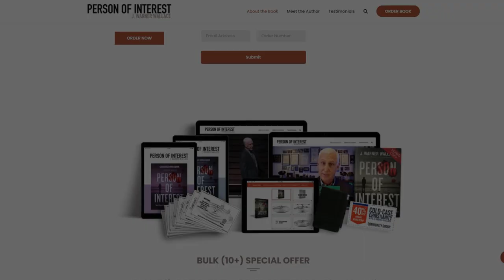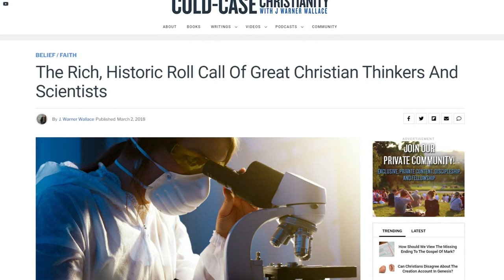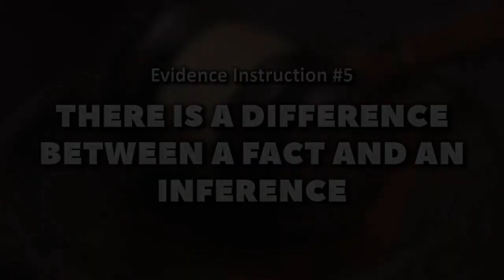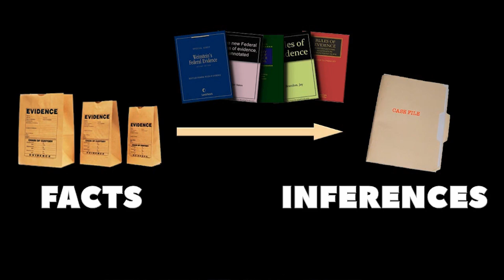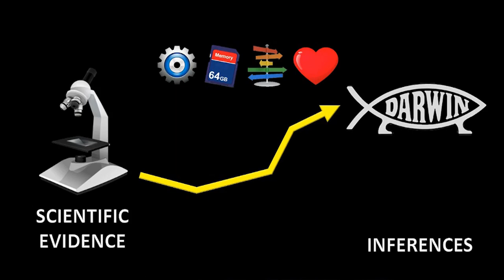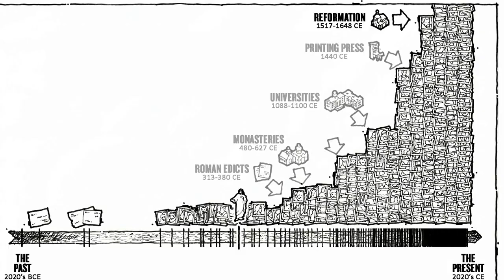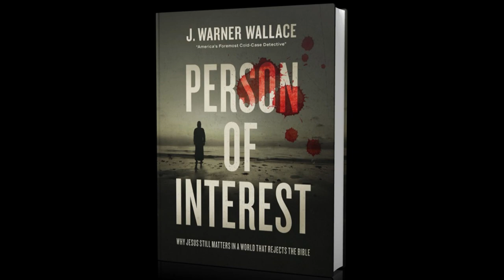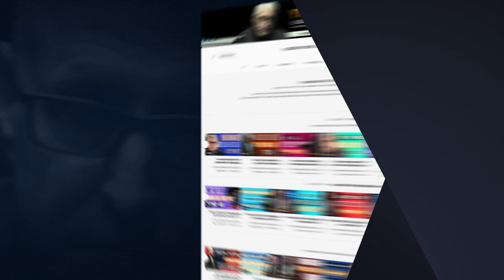My Two Greatest Concerns About the Relationship Between Science and Christianity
The Rich, Historic Roll Call Of Great Christian Thinkers And Scientists

Can Christian’s become scientists, or is there something about science that demands a non-religious worldview? Are faith in God and an interest in the sciences completely incompatible? How have Christians engaged the sciences historically, and are there any clues from history that can help us move forward as believers who are interested in the sciences? J. Warner answers these questions in this episode of the NRBtv Cold-Case Christianity Broadcast.